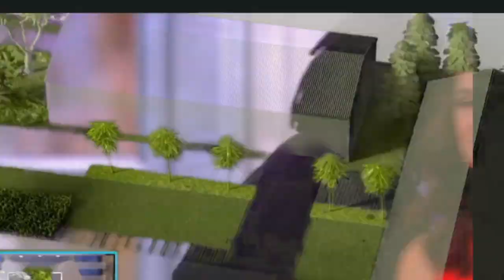appalachian breakcore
link to song below!